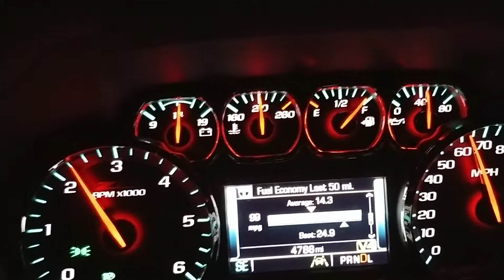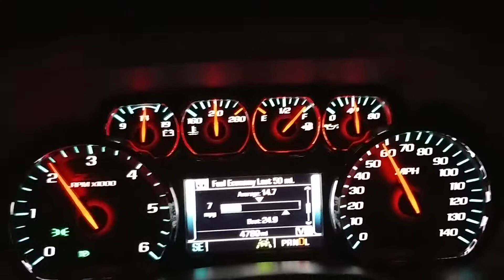2017 Silverado 1500 Borla ATAK Cat Back Dual Exhaust No Drone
In Cab Raw Video 2